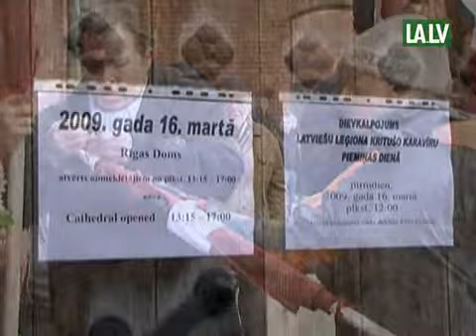16. marts - leģionāru piemiņas diena 2009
Par spīti Rīgas domes gļēvajam aizliegumam, gājiens par godu Latviešu leģionam notika arī 2009. gada 16. martā. Gājienā piedalījās visas nozīmīgākās latviešu nacionālistu organizācijas, ieskaitot "Daugavas Vanagus", "Latvijas Nacionālo karavīru biedrību", "Visu Latvijai!", "Latviešu nacionālistu klubu", "Tēvijas Sargus" u.c.

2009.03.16 - procession to honor Latvian Waffen SS Legion.

«Всё для Ла́твии!», Латышский легион СС, легионеры